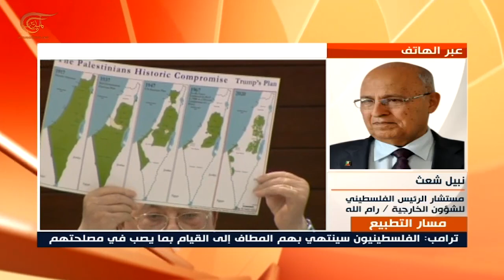شعث: نحن نعدّ لانتفاضة فلسطينية جديدة باجماع فلسطيني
مستشار الرئيس الفلسطيني للشؤون الخارجية يعتبر التطبيع انتهاك لكل المبادرات والمواقف العربية، ويأمل عدم انضمام السعودية الى المسار التطبيعي.